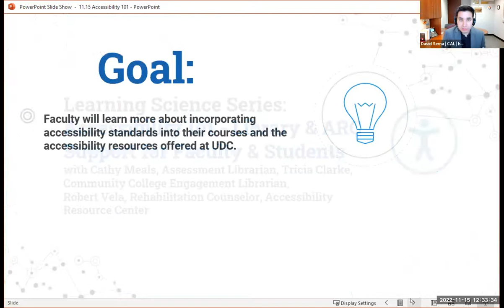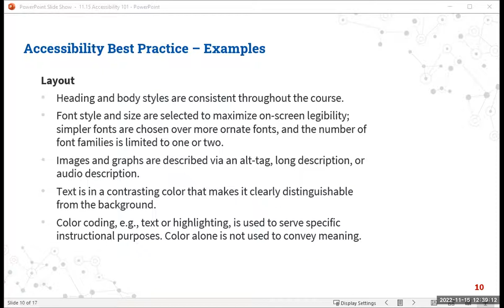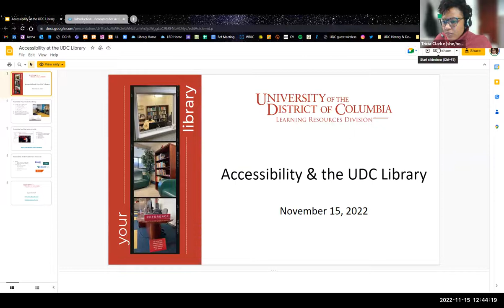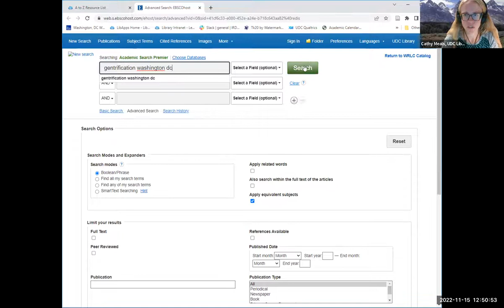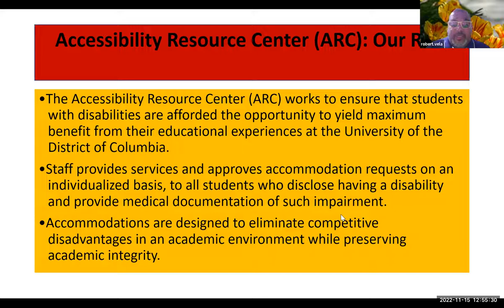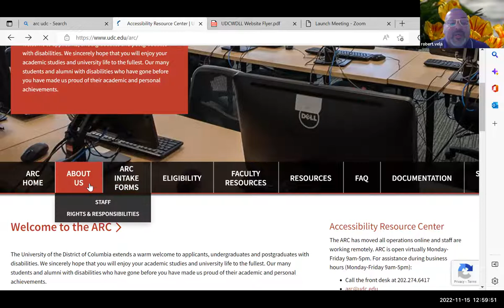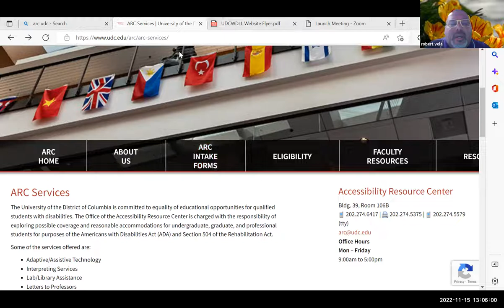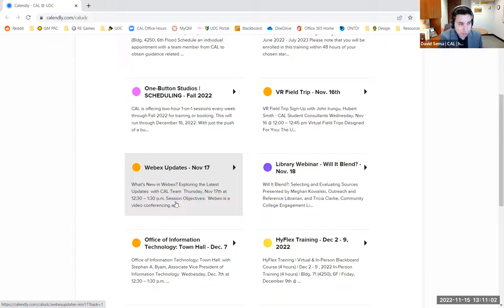Learning Science: Accessibility 101 - Library & ARC - Nov 15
Learning Science Series: Accessibility 101 - Library & ARC Support for Faculty & Students
with Cathy Meals, Assessment Librarian, Tricia Clarke, Community College Engagement Librarian, Robert Vela, Rehabilitation Counselor, Accessibility Resource Center
Tuesday, Nov 15th at 12:30 – 1:30 p.m.

Session Objectives:
The webinar will introduce the Accessibility Resource Center and will go over resources to increase accessibiltiy for all.